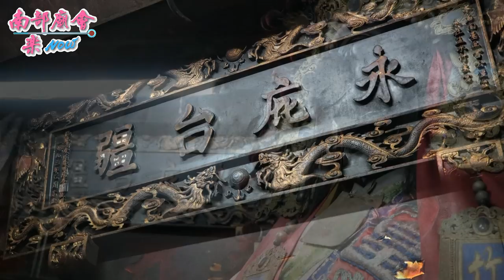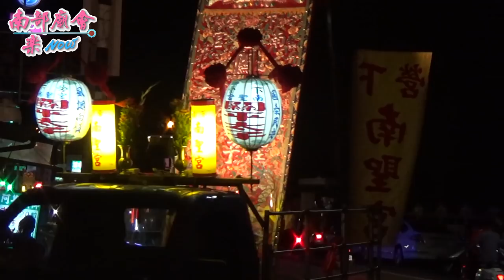台南鹽水武廟關聖帝君建廟350週年遶境大典 ~ 過境參拜竹仔街皇都府竹安宮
07月28、29日(六.日)台南鹽水區月港武廟關聖帝君建廟350週年北巡會香暨弘道協會西區嘉年華遶境大典